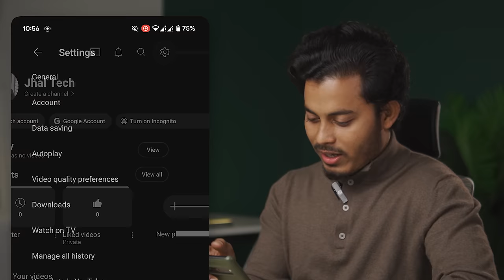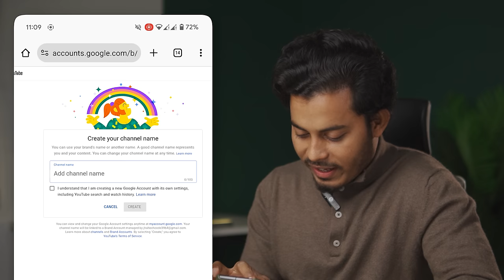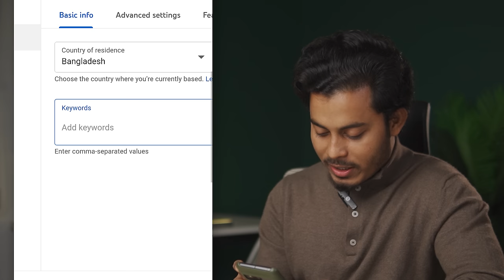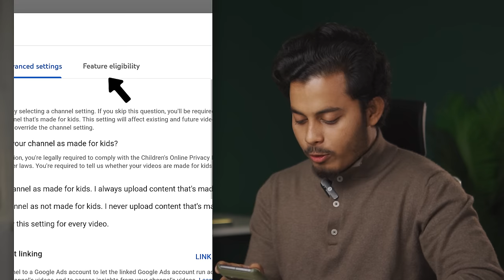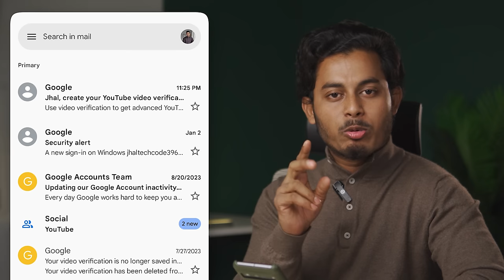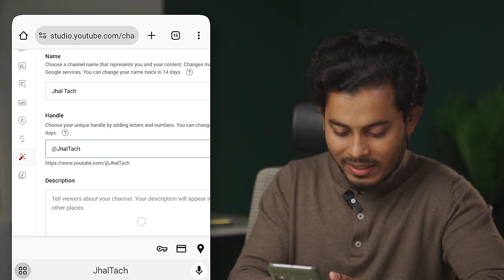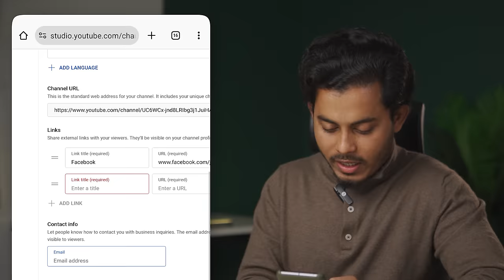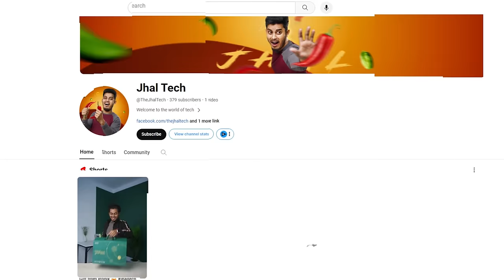সঠিক নিয়মে ইউটিউব চ্যানেল খুলবেন যেভাবে | How To Create A YouTube Channel 2024 Bangla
How to create a professional YouTube channel 2024. YouTube channel create bangla. Earn money from YouTube.
নিজেই খুলতে পারবেন ইউটিউব চ্যানেল। ইনকাম করার জন্য যেভাবে ইউটিউব চ্যানেল খুলবেন। সঠিক নিয়মে ইউটিউব চ্যানেল খুলবেন যেভাবে।